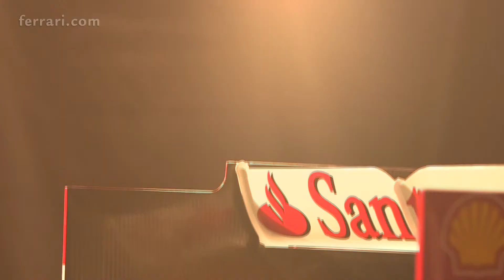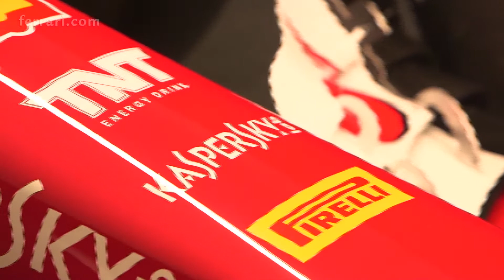Ferrari SF15-T - Kimi Raikkonen